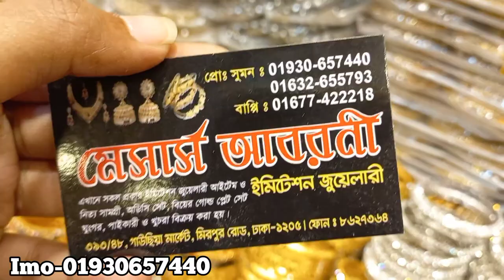সুন্দর সুন্দর চুড়ি কিনুন গাউছিয়া মার্কেট থেকে/Churi collection buy gawsia market.